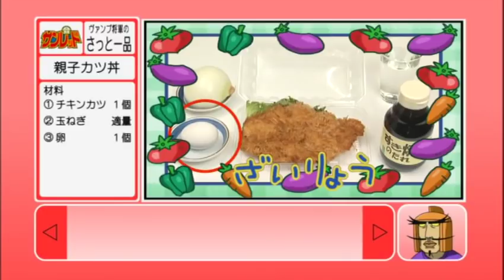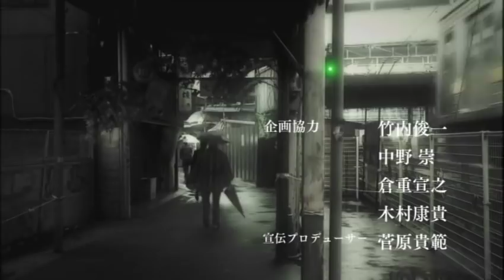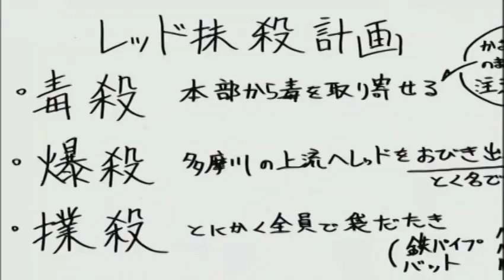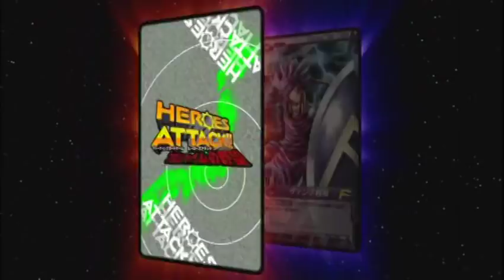天体戦士ｻﾝﾚｯﾄﾞ004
今日もレンタルショップに行ったけどこの、天体戦士サンレッドは置いてない。
しょうがないから東京まで来て、全巻借りてきました。
明日も出張先でこれ見たいから、取り合えず上げときます。
私以外の人も、これを見て笑って、正義の心を忘れずに一日を過ごしましょう。

これ最高に面白い!!

最近は、子供達より父である私の方がよく見てます。

-サンレッド-